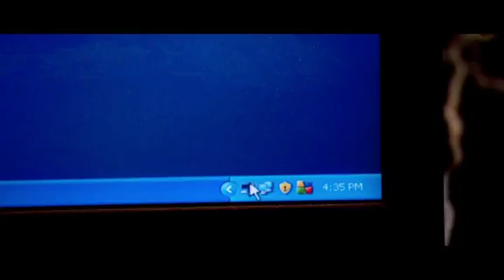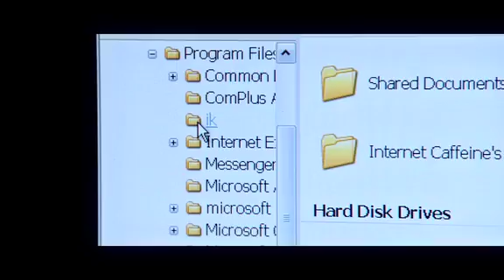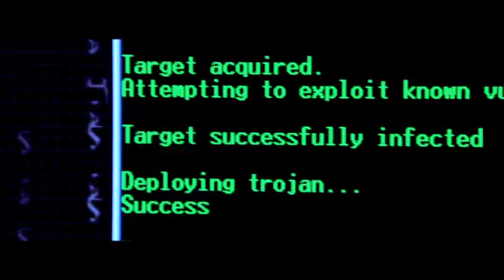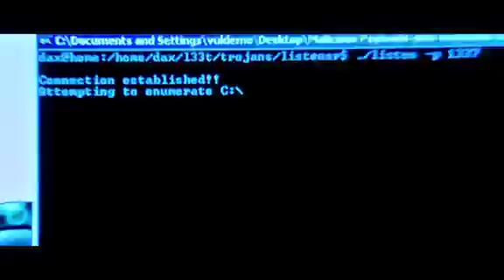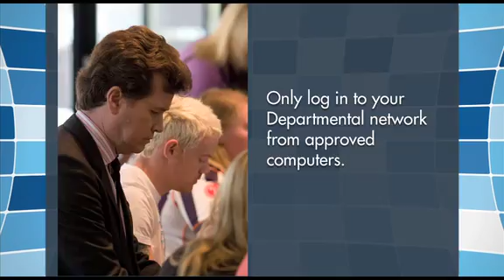CyberSense episode 8: Re-cap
The CyberSense video is an educational tool for Australian government agencies. It informs staff about information security threats and the importance of taking information security seriously.

Episode 8 re-caps the computer and internet security principles covered in this series.